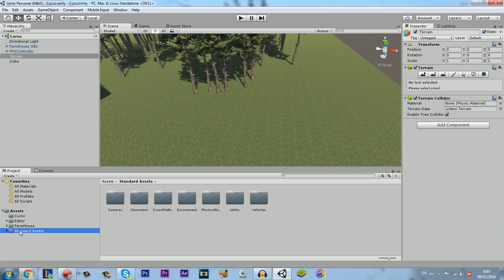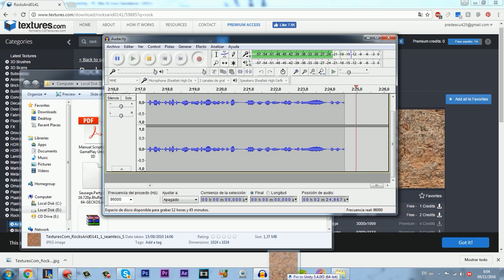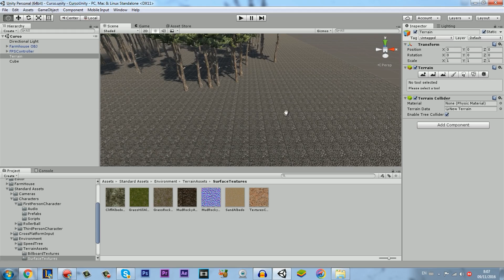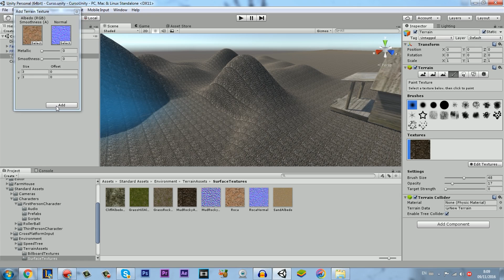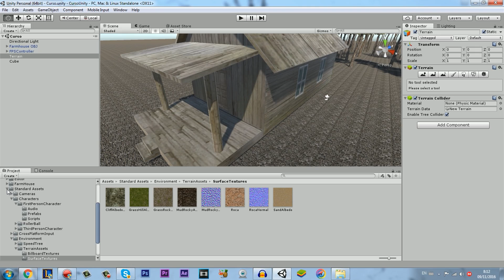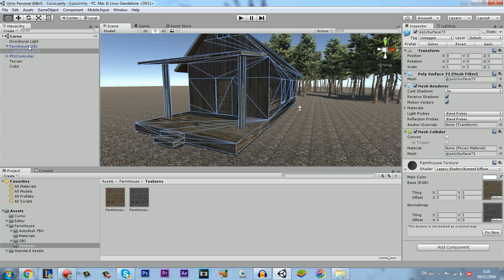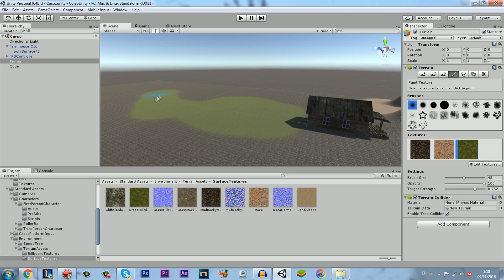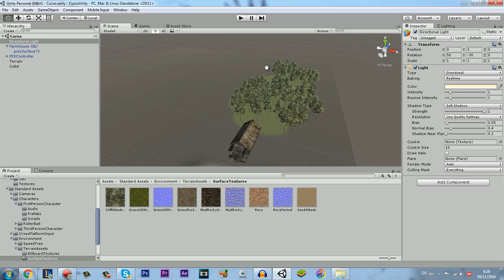Las Texturas En Unity 1